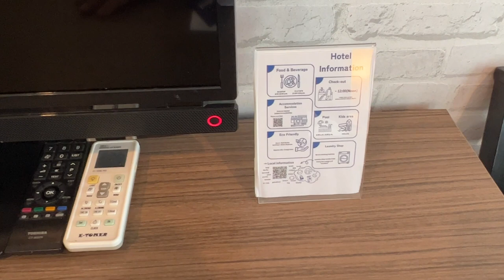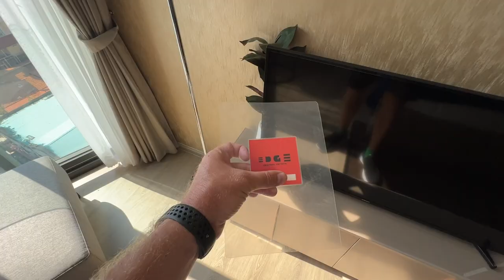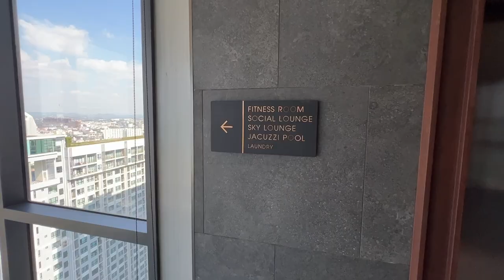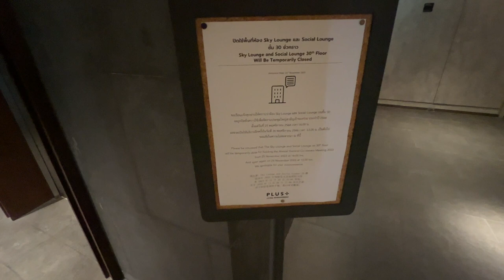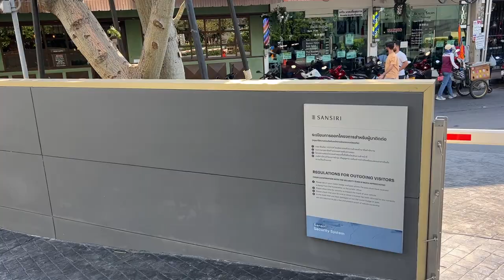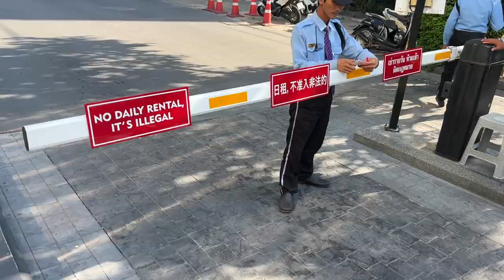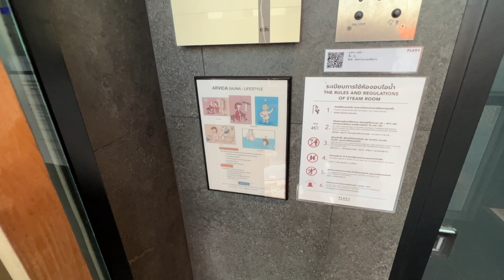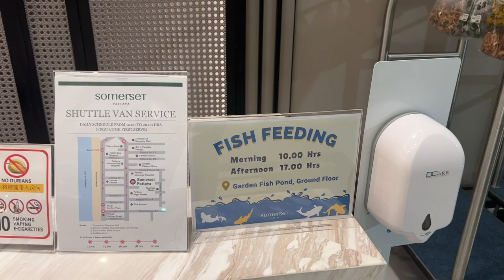НЕЛЕГАЛЬНАЯ АРЕНДА ПОСУТОЧНО, ЦЕНЫ НА ОТЕЛИ И КВАРТИРЫ, КОСМИЧЕСКИЙ EDGE CENTRAL PATTAYA